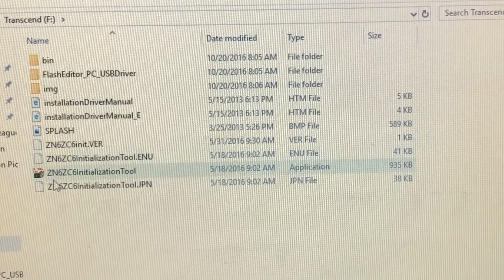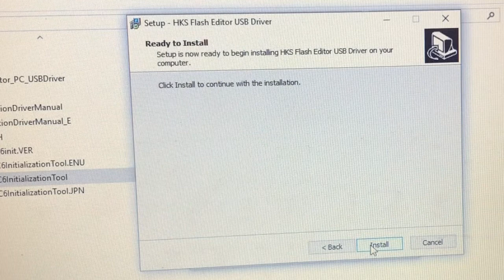How to Install HKS FLASH EDITOR Software SCION FRS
• Summary
ECU reflashing via the on board diagnostics port (OBD II) is made possible.
Stock data can be read and written.
Can save stock ECU data and 3 other custom data files.
HKS produced data (Phase 1, Phase 2) is preinstalled.
Data can be edited by F-CON dealer with Power Writer.
1 Flash Editor is used per vehicle tuned.

•Main Function.

ECU Read
Read ECU data and store via OBD II connection.
Create and Save Custom Data
Create and save custom data based on saved stock ECU data.
Write to ECU
Write to ECU. write stock or custom data to ECU.
Vehicle Information Display
Display vehicle information via OBD II connection.
USB Connection
USB connection for connection with Power Writer. (Only available for PowerWriter shops)
Data Protection
Each Flash Editor is restricted to 1 vehicle and data are protected.